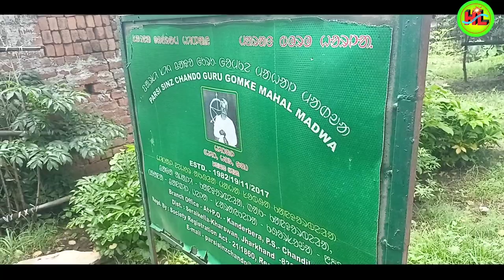CHANDIL DAM TOUR ||Adim Jumid || Tilka Hul Learders || Social vlog video